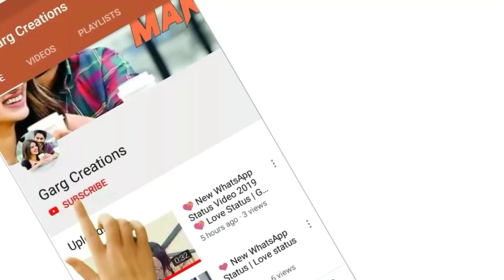😍 Cute Keerthi Suresh 🔥WhatsApp Status Video 2019 | Romantic Love Status 😍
(Original Video)👉
💝Cmnt Ur 👇 Fab Song
I Make a Status For You 💝

30 second status
30 sec status video
status video
30 second
30 second video
30 second sad status video emotional
30 second love video
30 second sad video
30 second love video
Whatsapp status video
30s cute love whatsapp status
story video
30 second whatsapp
30 second story video
30 sec video story whatsapp status with lyrics
whatsapp videos
WhatsApp status
30 seconds video,
Sad Status
Emotional Status
Love Status
Status
Status Sad
30 Second Status
WhatsApp Emotional Status
Muksmedia